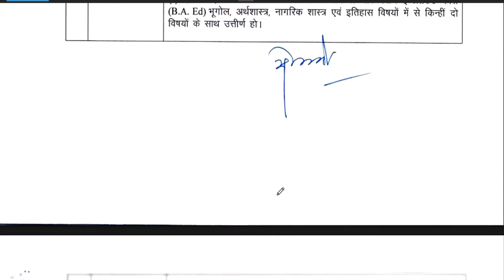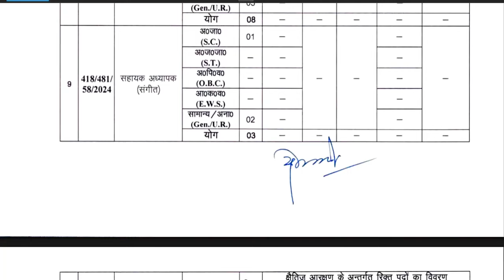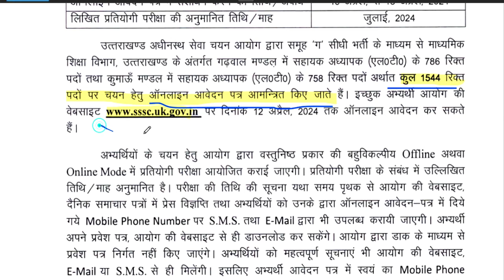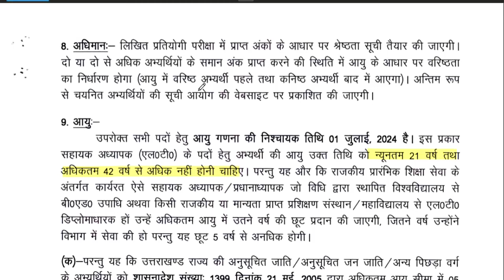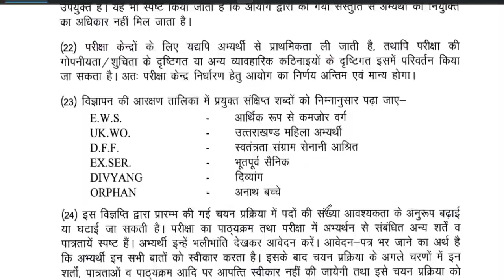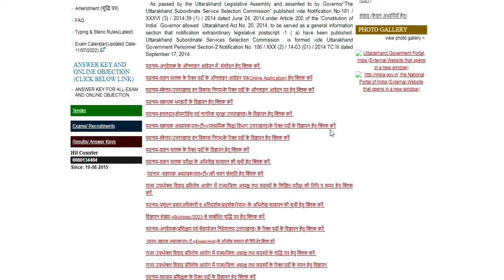1544 Permanent Posts सहायक अध्यापक शिक्षक भर्ती 2023 |सैलरी-70000 | सरकारी नौकरी | पूरी जानकारी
1544 Permanent Posts सहायक अध्यापक शिक्षक भर्ती  2023 |सैलरी-70000 | सरकारी नौकरी | पूरी जानकारी